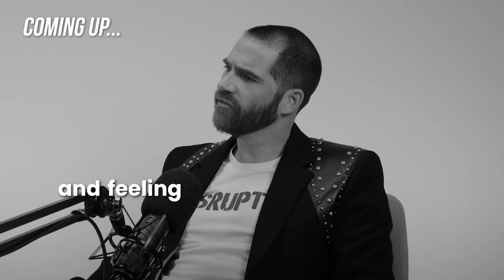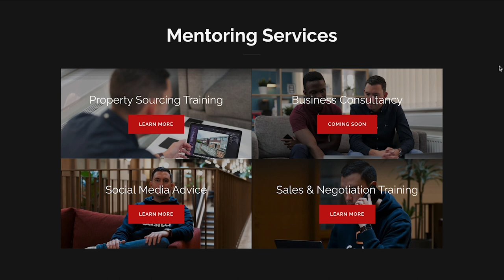ROB MOORE | Multi Millionaire Success | Fighting Samuel Leeds | Social Media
Rob Moore Reveals All! His success in property, business, entrepreneurship and how he has DOMINATED social media as MR Disruptor! He also talks about he will knock out his Rival Samuel Leeds on their Exhibition fight!

Pick up a copy of my book “Self-Education = Success & Income”

Pick up a copy of my eBook “How and Where to find High Net Worth Investors”

Amazon Shop